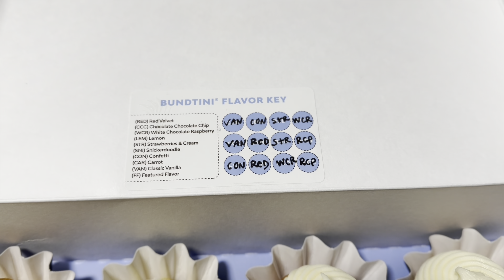“Guilty As Charged” || vlog || Early intervention + turning 9 months + chick-fil-a + OT & PT & VT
Join us for a heartwarming day as my 7-month-adjusted son turns 9 months! Experience the sweetness of Nothing Bundt Cake, the family fun at Chick-fil-A, and the strides made in Occupational Therapy, Physical Therapy, and Vision Therapy during early intervention. Every moment is a testament to his strength and our shared journey of milestones and joy. 🎉👶